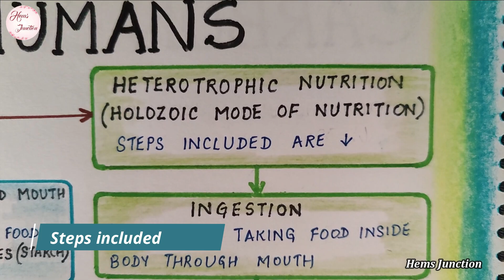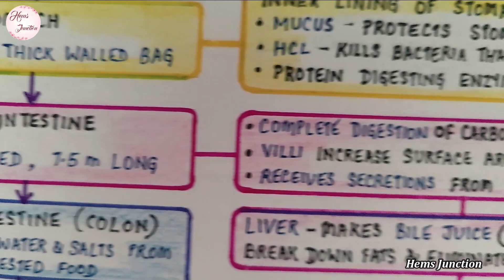Nutrition in Humans Class 10 Mind Map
Hello everyone! Welcome to 'Hems Junction' 😊

Mindmaps are very helpful in understanding any concept and memorize it well. Hope you find this MindMap video helpful.

TIMESTAMPS:
0:00 Intro
0:16 Complete Mind Map

0:28 Heterotrophic (Holozoic) Nutrition in Humans
0:33 Steps Included
0:42 Ingestion
0:49 Digestion
0:55 Absorption
1:00 Assimilation
1:05 Egestion

1:15 Alimentary Canal - Parts & Functions
1:27 Parts of Alimentary Canal
1:42 Functions of each Part of Alimentary Canal
2:05 Mouth (Buccal Cavity)
2:21 Oesophagus (Food Pipe)
2:37 Stomach
2:54 Small Intestine
3:14 Liver
3:24 Gall Bladder
3:30 Pancreas
3:48 Large Intestine
3:58 Rectum
4:08 Anus